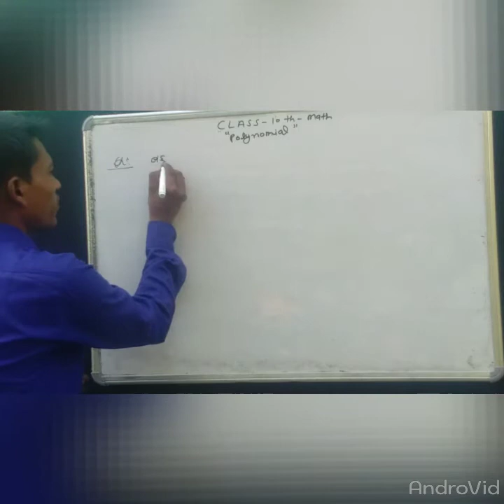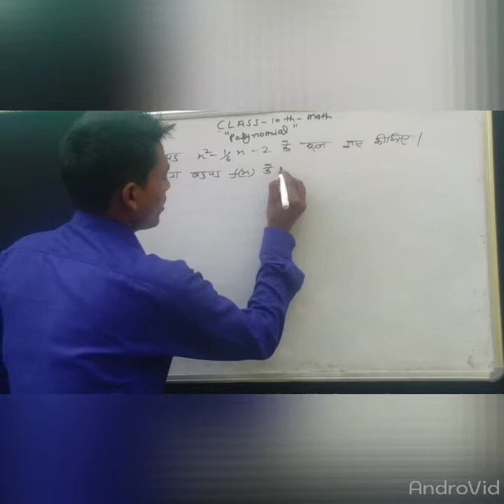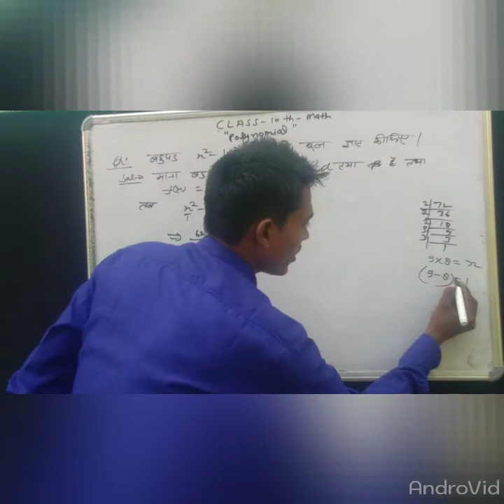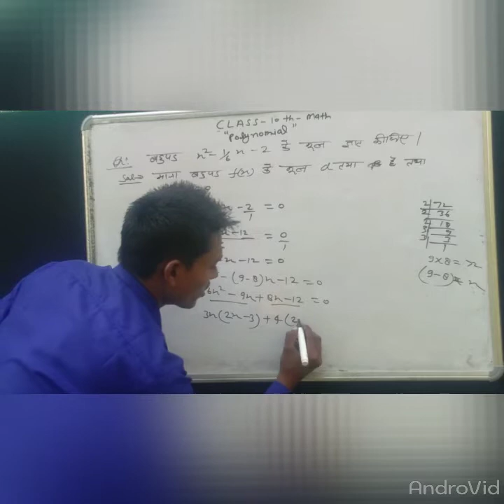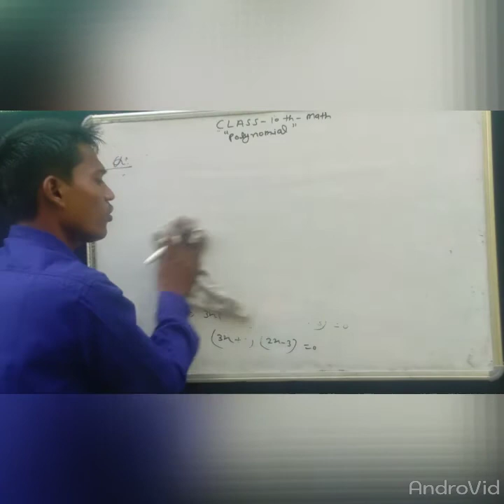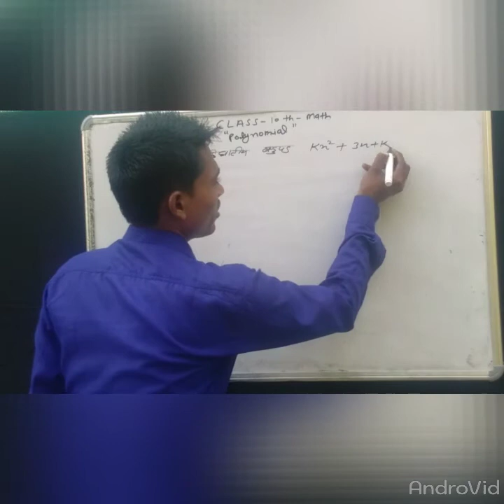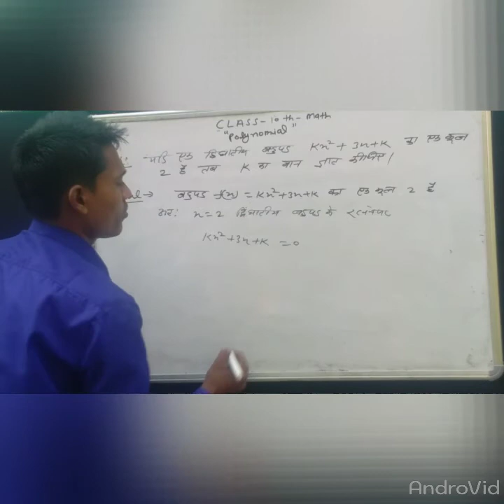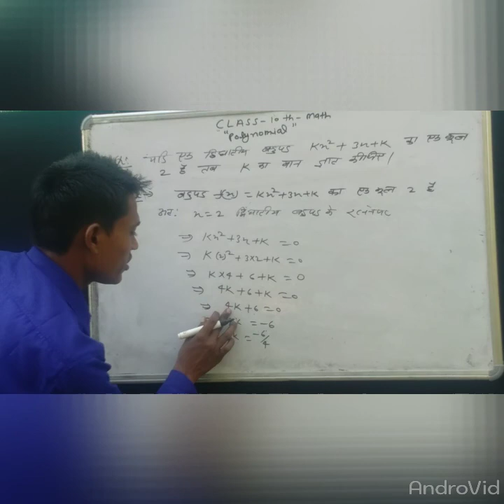Class 10th math/ Sonu yadav